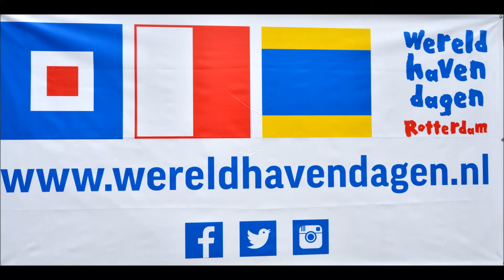Wereld Haven Dagen Rotterdam demo's op het water KNRM